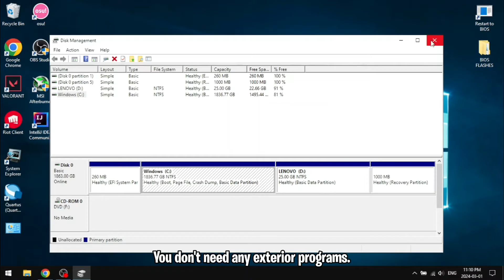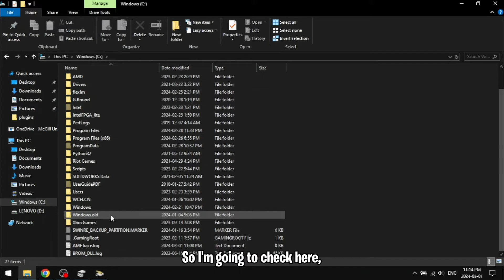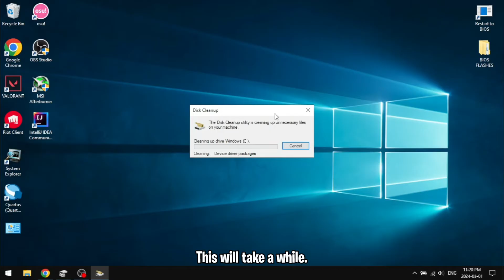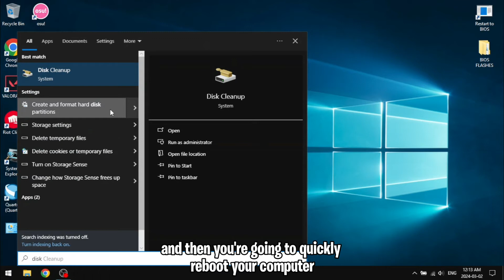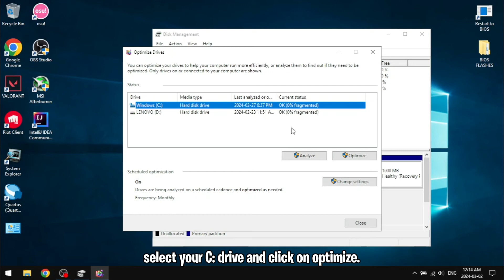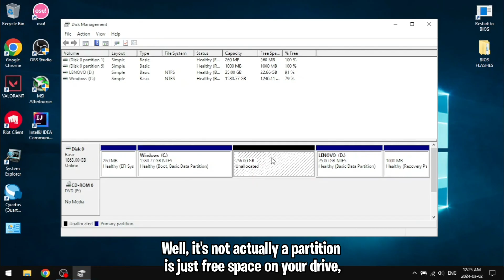How to shrink Windows Partition | Fix 0 MB Problem (no external tools)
~ How to shrink your windows partition 0MB

Hello everyone, welcome back to another video! In today's tutorial, I'll be guiding you through the process of shrinking your Windows partition to free up space for another partition. No need for external programs – everything can be done using Windows tools.

Steps:

0:00 Open Disk Management by searching in the Windows search bar.
0:17 Right-click on your Windows partition and select "Shrink."
If you encounter the issue of having zero megabytes available, follow these simple steps to resolve it.

Additional Steps:

0:30 Disable system protection to allow for movable files.
0:53 Perform disk cleanup to delete unnecessary and unmovable files.
2:20 Disable system failure debugging information.
2:46 Turn off hibernation using the command prompt.
3:12 Remove the page file (virtual memory).
3:40 Reboot your computer.

Final Shrink Process:

Right-click on your Windows partition again.
3:45 Click on "Shrink" to successfully create unallocated space.
4:00 If needed, defragment your disk to optimize space.
4:25 Shrink the partition based on your desired size (remember 1,024 megabytes = 1 gigabyte).
Allocate the unallocated space for different partitions.

Please note that these steps may take some time, so be patient. In the video description, you'll soon find a link to another video covering dual-booting and other exciting topics.